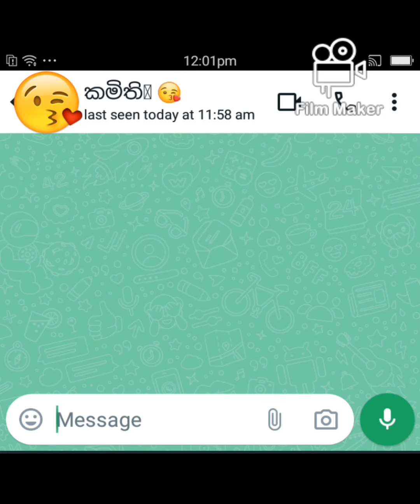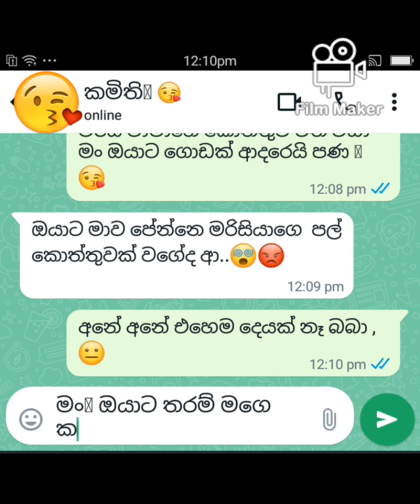කමිනි-ගහනගමන් What aap chat fun sinhala to day 2024.05.12